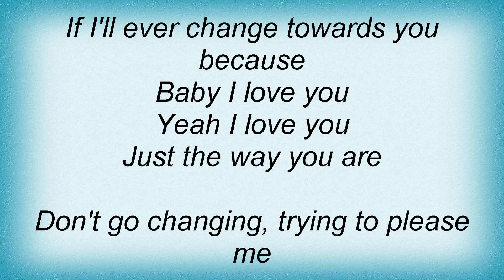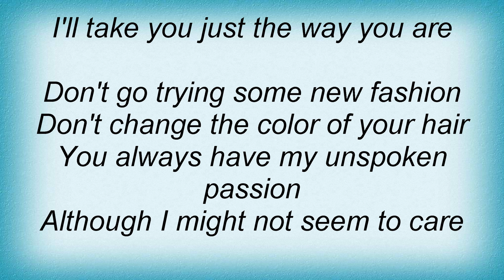Barry White - Just The Way You Are Lyrics_1